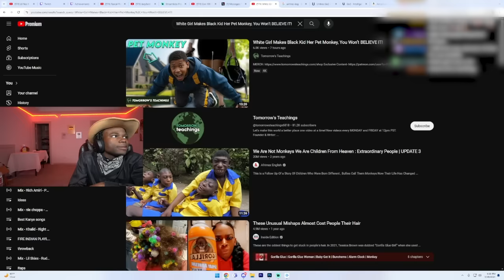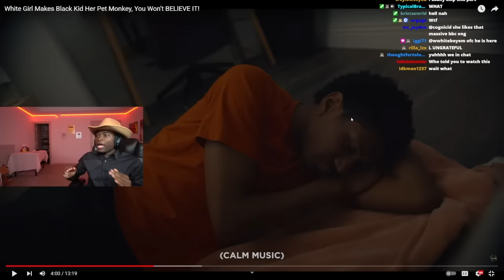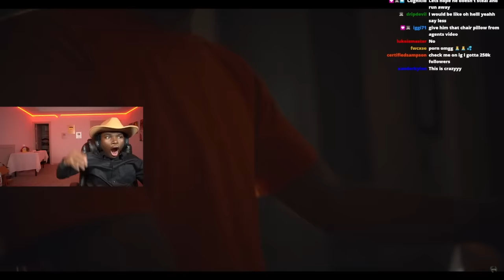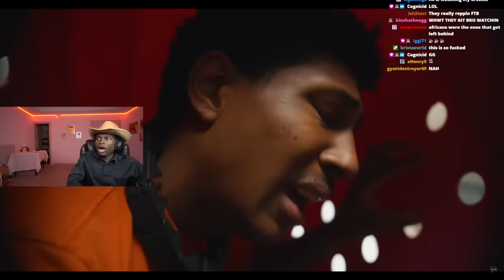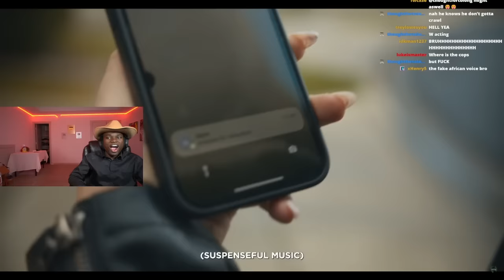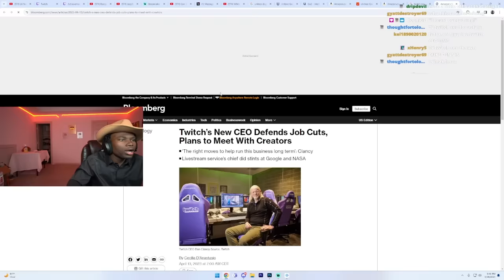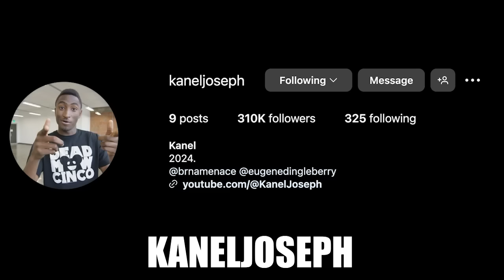This Youtube Channel is Offensive to the Black Community!